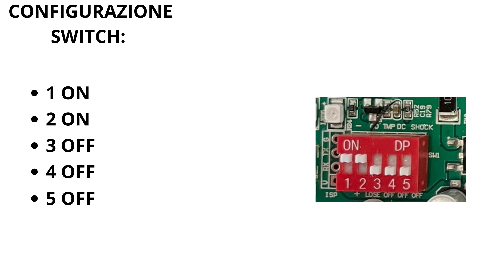DEFCON 9 NEW - COLLEGAMENTO SC 600C